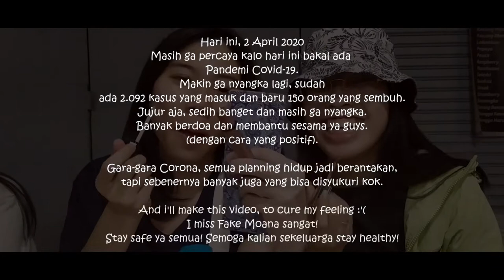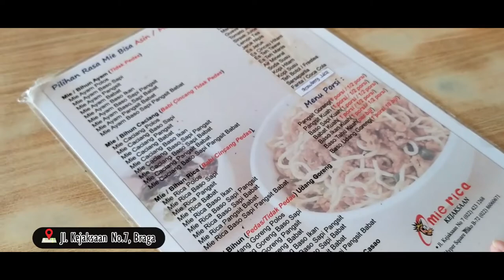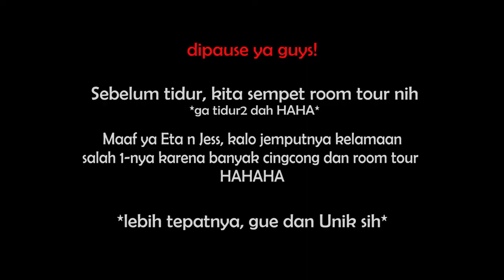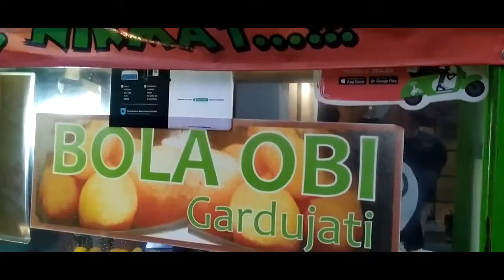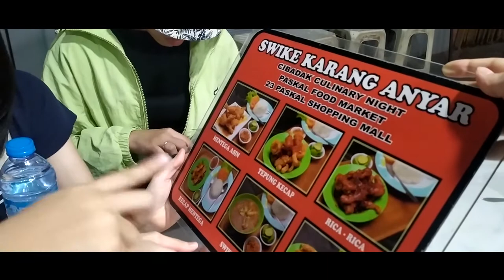VLOG ke Bandung sama Best Friends Day 1 // Yosevin Sugiarto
Liburan pertama kali bareng bestie kuliah ke BANDUNG!
Padahal waktu itu kita semua ada bimbingan skripsi pertemuan 1, eh sempet2nya liburan HAHAHA...
Banyak drama guys sumpah buat izin ga bimbingan, tapi akhirnya kita bisa memecahkan masalah itu dengan baik :') terharu akutuh.

Semoga video ini bisa menghibur Unik, Eta, Jess, and Vale ya !!!

I love u n miss you guyss so so much! :*

btw,
Kita terus berdoa ya guys, demi Indonesia. Semoga Pandemi Corona ini bisa cepet mereda.
AMIN

Stay Safe and Healthy Sahabat Online-ku.

Yosevin

"Hilangkan Kekhawatiran dan Tanamlah Harapan" - YS